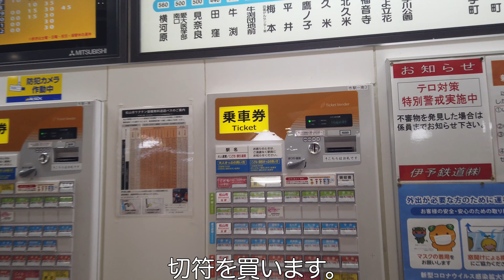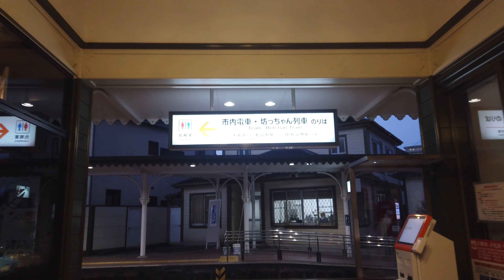愛媛松山を散歩・道後温泉【お写歩】(Ehime, Japan, 4K)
2021年末帰省ついでに地元松山を散歩してみました。

[機材]
DJI OsmoPocket

Nikon D780

Tamron  SP24-70mm F2.8 Di VC USD G2

Adobe PremierePro
Adobe Photoshop
Adobe Lightroom

[index]
00:00 JR松山駅
01:59 城山公園
02:46 愛媛県庁本館
03:28 高島屋・松山市駅
04:45 早朝散歩
05:20 ロープウェイ街
06:18 道後温泉駅
06:53 道後商店街
08:12 道後温泉本館
09:53 道後温泉別館
11:15 路面電車
12:44 大手町駅